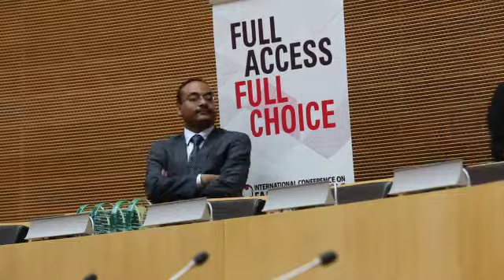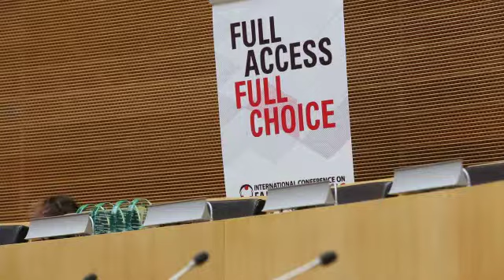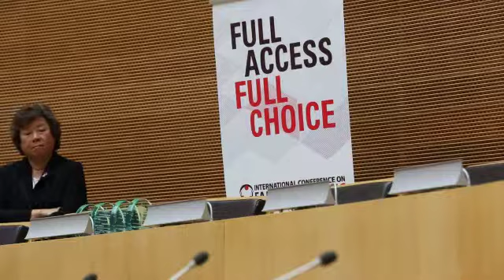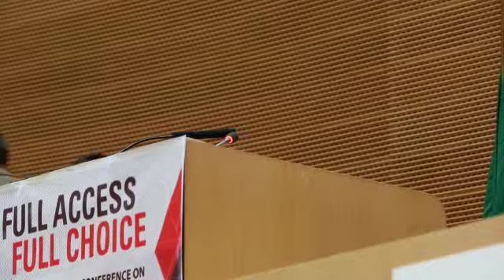2013 ICFP: November 15th - Closing Event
Making Family Planning Integral to Development and the Post-MDG Agenda